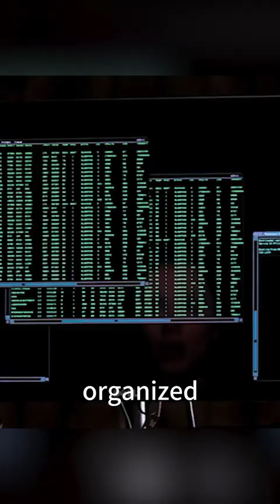Scientist's consciousness uploaded online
Movie Name: Transcendence (2014)
Synopsis: A scientist's drive for artificial intelligence takes on dangerous implications when his own consciousness is uploaded into one such program.
Director：Wally Pfister
Writer：Jack Paglen
Stars：Johnny Depp，Rebecca Hall，Morgan Freeman